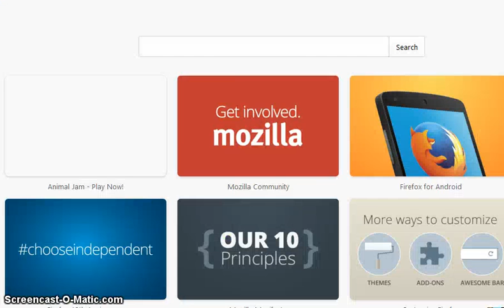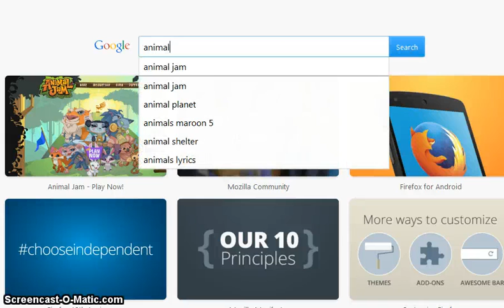Daily Jamaaliday Calender: Day 1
YAY!!!
Today's Daily Jamaaliday item is a Jamaaliday Hedge!!!